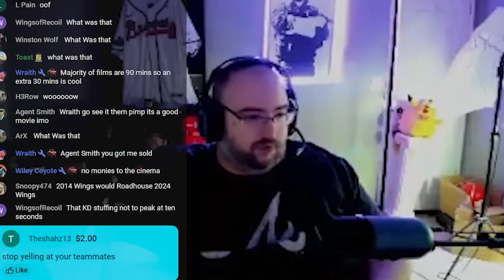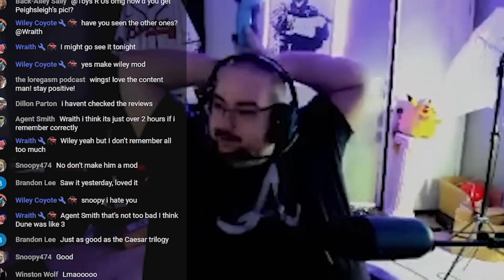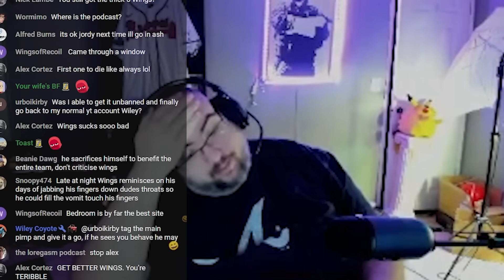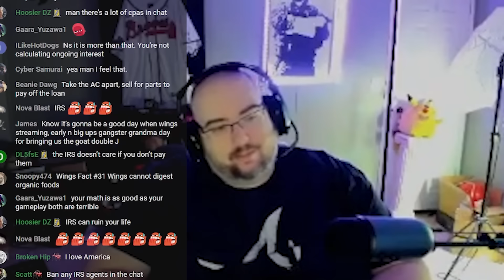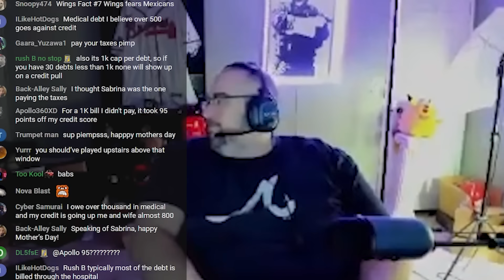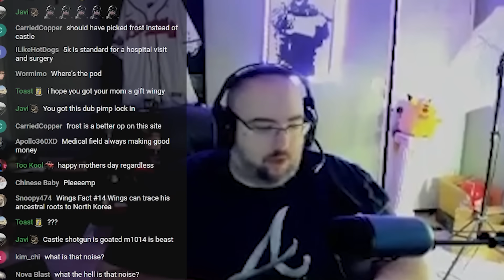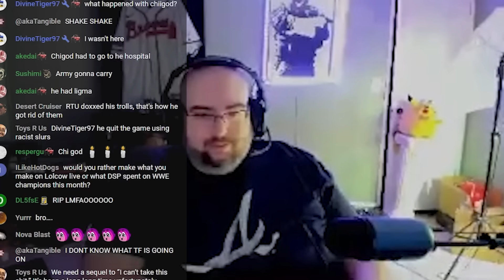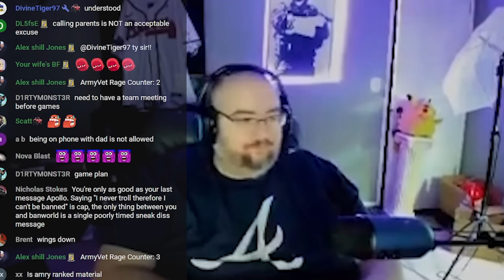TEAMMATE CHIGOD QUITS THE TEAM!